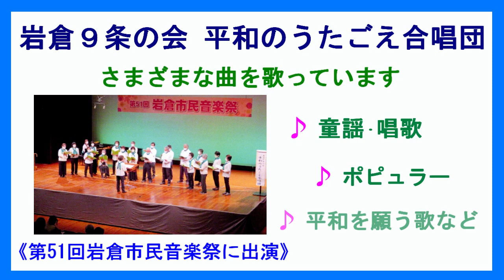岩倉９条の会 平和のうたごえ合唱団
岩倉市の市民活動団体「岩倉９条の会　平和のうたごえ合唱団」の紹介です